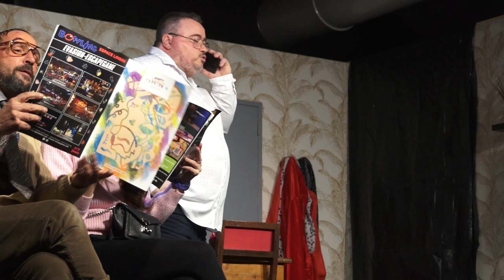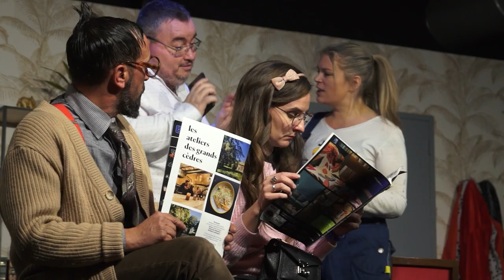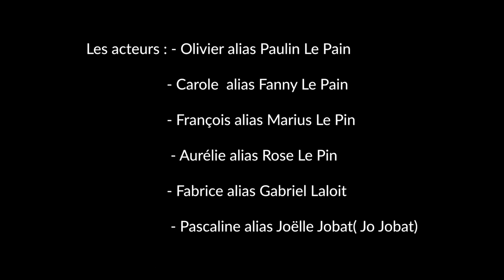Et surtout pour le pire - Troupe Planches et Show